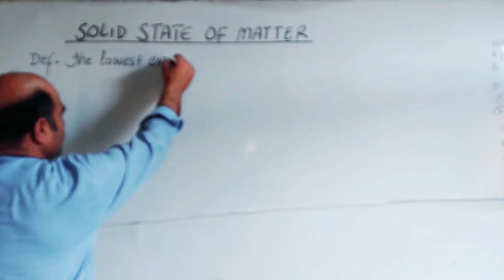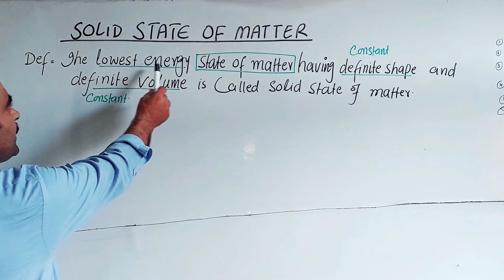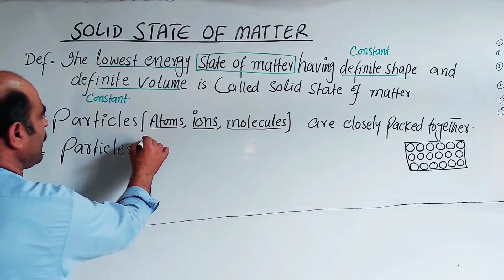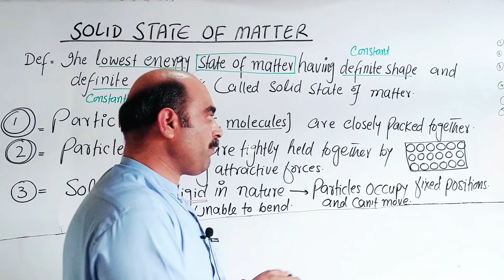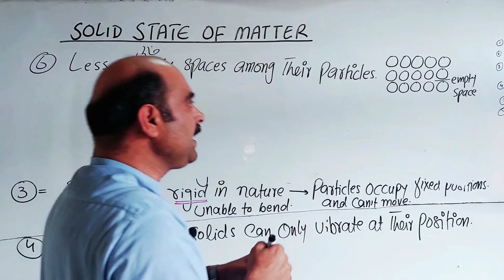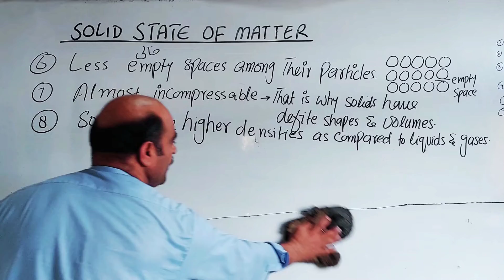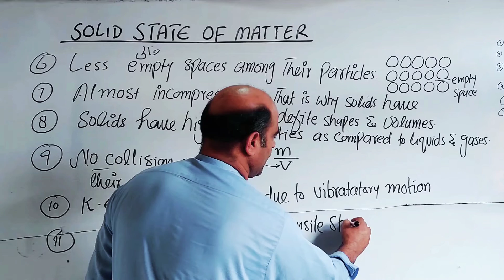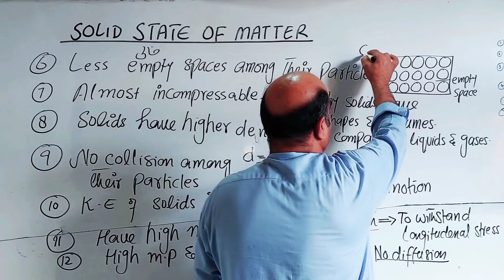Solid state || Definition || General properties of Solids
Solid State of matter
Definition of solid state
Introduction to solid state
Explaination
General properties of Solids